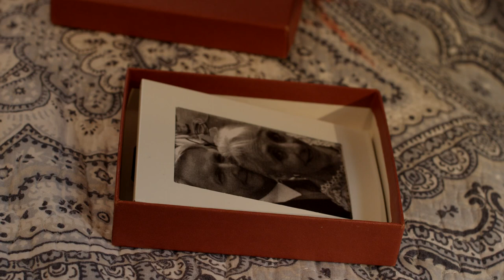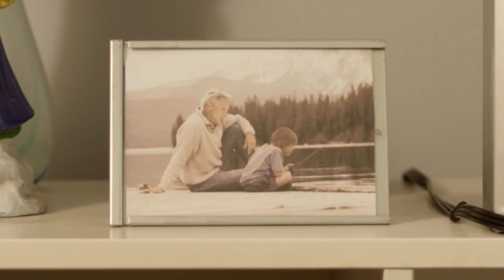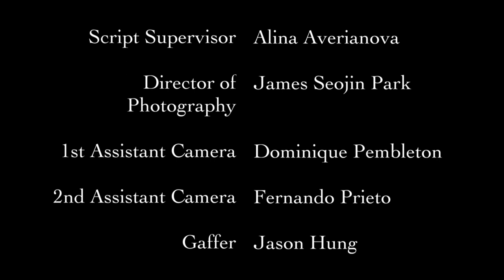NYFA 'APPLE' Intermediate Project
The song Okay's artist is Slow Hollows. Please mind the typo.